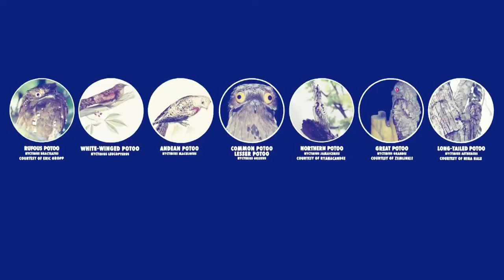Ghost Bird | Potoo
is video main hum ghost bird yaniki potoo bird ke baare main jaanege ,
A basic and sort introduction to identifying and feeding potoo .
There are sevan species of potoos ,
what does a  potoo's song sound like ? What do potoo  eat .?
How can you identify potoo's call .? Where do potoo live .?
Learn this and more in this educational video !
And some information or amezing facts about potoo.